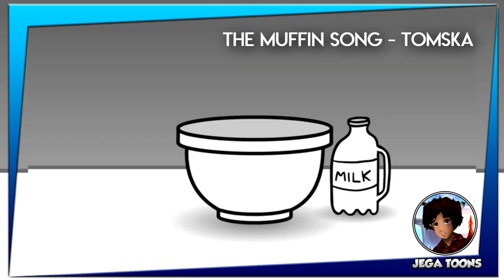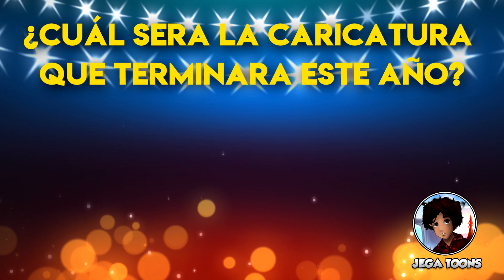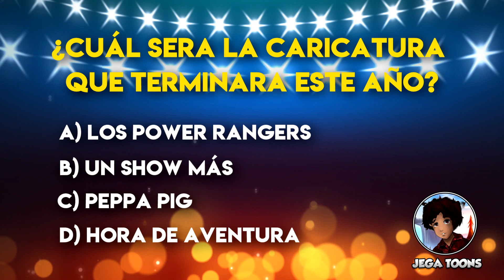RALPH Wi-Fi, LOS JÓVENES TITANES REGRESAN ?, HORA DE AVENTURA LLEGA A SU FIN | NOTIRANDOM Ep 1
Hola que tal amigos , en este video veremos varias cosas muy rápidamente , por ejemplo cliffside , muffin song o time, hataraku saibou, los live accion de kim possible, dora la exploradora y mulan, la finalizacion de la animacion , los increibles 2 rompren records en taquillas , teen titan go the movie, los jovenes titales go la pelicula, los jovenes titanes originales regresan , los jovenes titanes sexta temporada , el final de hora de aventura .

Mira otro sukulento video en mi canal :3